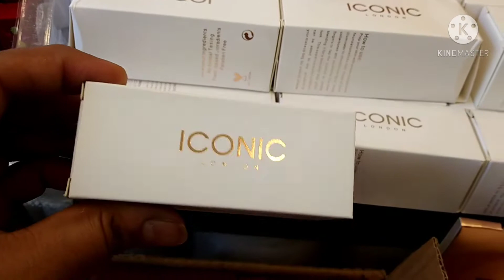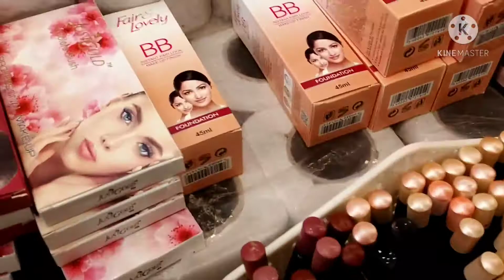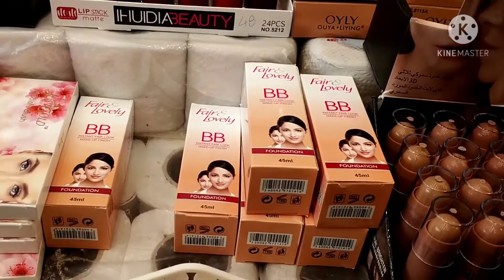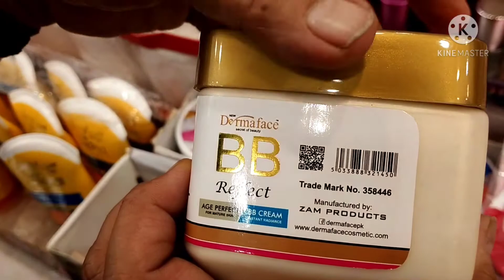one Dollar | سب کچھ 160روپے میں | Tariq Road | shoes, jewelry,gifts Eid se pehly Eidi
Assalamualaikum
please Meri bilkul new video hai one dollar se related, aj subh he maine apni mother k sath visit kiya tha, new container agaya hai bhut kch new stock and variety ai hai, tu lazmi zaror video end take dekhna, just walid aa k video upload Karahi hun tu tu bolny agr koi mistake hojaye tu pls ignore karna 2-3 ghanty video banaye k bad ab rozay mai he bolna thora mushkil hota hai magr ap sb viewers ka pyar hum ko motivate karta hai or aik like se humai power milti hai.

tariq road opposite dolmen mall
mall in karachi
store in karachi
budget shopping in karachi

Amber Khan
amber studio and v log